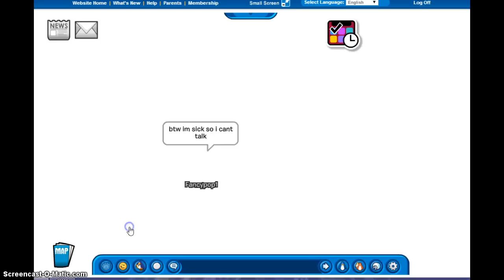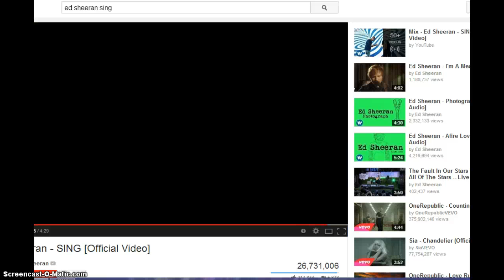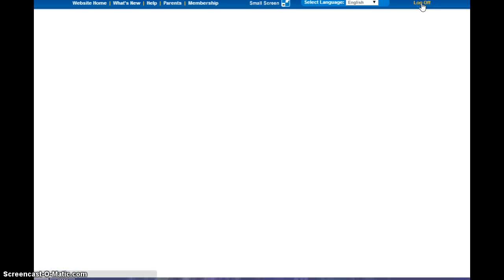Club Penguin- Club Penguin is my new jam!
That girl i buddied was REALLY pretty! Back to Club Penguin! Animal Jam got to be a boring game that went downhill. SPECIAL DAYS: Wacky Wednesday and Funky Funny Fun Friday! Hope you all enjoyed! Instagram: getup_and_dance_11 Animal Jam (Even though I don't get on much anymore): magicquest1223 Moshi Monsters: heeheewee6384